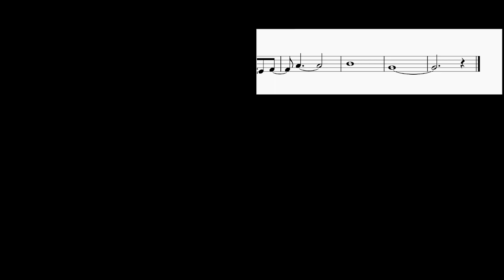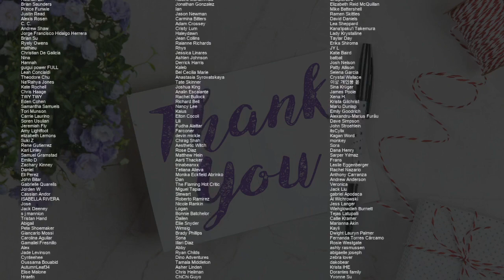How to play I Wish You Love by Laufey on Alto Sax (Tutorial)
Comment and let us know how the videos have helped you. It keeps us going! :)The easiest way to learn how to play I Wish You Love by Laufey on the alto sax. It's a alto sax tutorial for I Wish You Love by Laufey.

EasyMusicLesson teaches you to play the your favorite instrument, through easy and simple animation so that you too can learn how to play I Wish You Love by Laufey on the alto sax easily. A alto sax tutorial with visual animation graphic.

Chords of Saxophone arrangement:
D Min 7   G Dom 7   C Maj 7   A Min 7   A Dom 7   D Min 7   G Dom 7
C Maj 7   A Min 7   A Dom 7   D Min 7   G Dom 7   C Maj 7   A Min 7
A Dom 7   D Min 7   G Dom 7   G Min 7   C Dom 7   F Maj 7   F Min 7
E Min 7   D# Dom 7   D Dom 7   D Min 7   G Dom 7   D Min 7
G Dom 7   C Maj 7   A Min 7   A Dom 7   D Min 7   G Dom 7   C Maj 7
A Min 7   A Dom 7   D Min 7   G Dom 7   C Maj 7   A Min 7   A Dom 7
C Maj 7   A Min 7   A Dom 7   D Min 7   G Dom 7   G Min 7   C Dom 7
F Maj 7   F Min 7   E Min 7   D# Dom 7   D Dom 7   D Min 7
G Dom 7   D Min 7   G Dom 7   C Maj 7   A Min 7   A Dom 7   D Min 7
G Dom 7   E Min 7   A Dom 7   D Min 7   G Dom 7

Melody notes of Saxophone:
C#5   D5   E5 C#5   B4     C#5 B4 C#5
B4       A4 A4 D5
A4     F#4 A4 F#4
G#4       C#5   B4   G#4
F#4
C#5   D5   E5
C#5       F#4 C#5 F#4
C#5       B4 B4 E5
B4       A4 B4 A4
G#4       C#5   B4   C#5
B4
A4   G#4   A4
F#5     A4 F#5   F#5 F5
A4 G#4 A4
E5     C#5   E5 C#5 C#5
F#4 F4 F#4
C#5     C#5 F#5 C#5
C#5     C#5   F#4   C#5
B4
C5     C#5   D5   E5
B4   A4
F#4         B5 A#5 A5
G#5   E5 E5   F#5   G#5
A5           C#6
G#5
G#5           B5
F#5
F#5           F5
E5
E5       F#5
E5     A4   G#4   A4
A4 G#4 A4
E5     C#5   F#5 C#5 C#5
F#4 F4 F#4
B4
C#5       F#4 F4 F#4
A4
B4
G#4